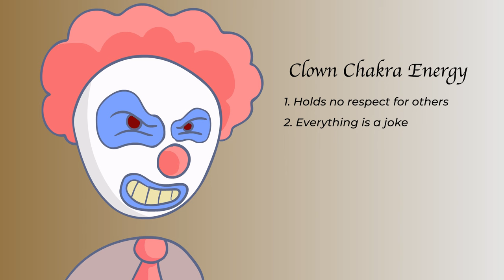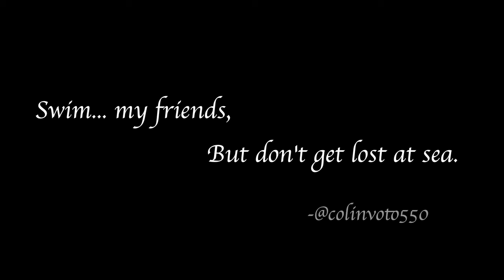What EXACTLY is the Clown Chakra?! 🧐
After the last video we did on this subject, this idea of "but what IS it, really?" has been on my mind. One person left a comment that left me speechless, and put things into words that I was not able to - and I felt like whipping together a short followup post to discuss it :)

No, this does not mean humor is bad, or we should boycott all clowns - this is a metaphysical idea that goes beyond all material and earthly manifestations. It's a concept, just flow with it ^^